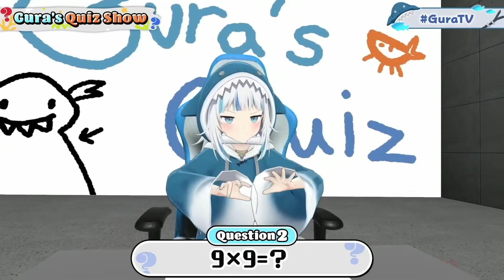Has Gura's Math Improved in 3 Years?